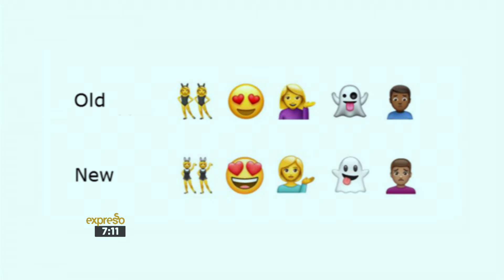Tech Daily - 5 October 2017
Russian company designs a one-man hover-bike and WhatsApp announces a new line of emoji’s.